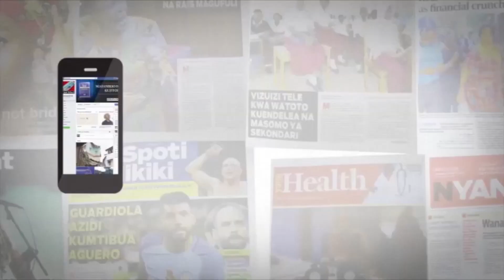MCL SPOTI: Uchambuzi wa mechi ya Juventus vs Monaco